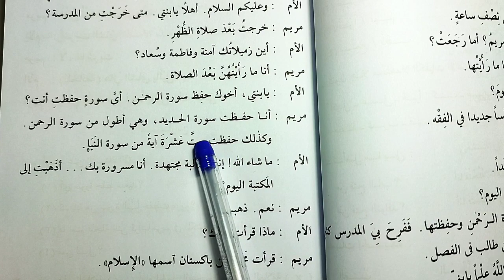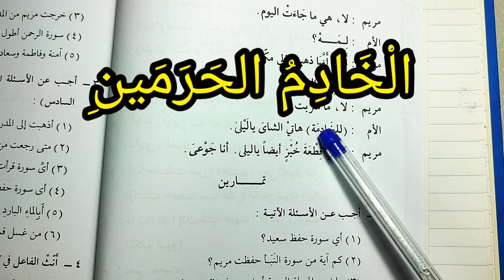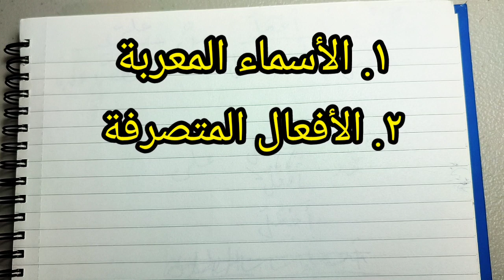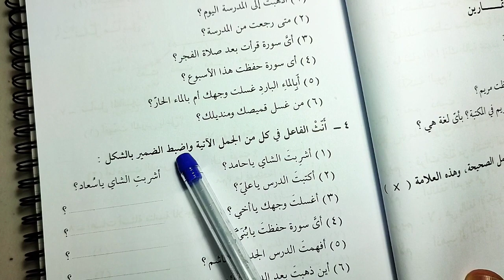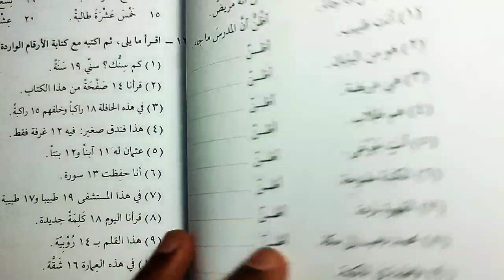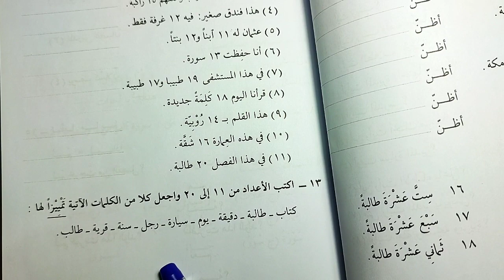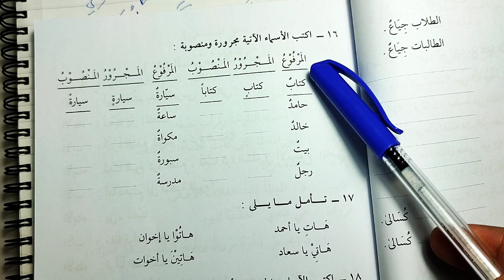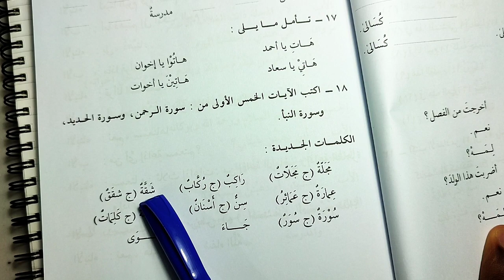Madinah Book 2 - LESSON 6 (part 2)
The course consists of three reasonably short but extensive books. In these series of videos we will go through book 2.